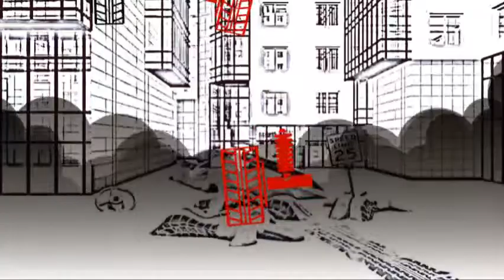Dante - Pélerinage, Italie - webpiano.it, multimedia project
Après une lecture de Dante - Années de pèlegrinage, Italie - F. Liszt
In the mid-nineteenth century, Ferenc Liszt composed and published the second suite of “Années de pèlegrinage” . A journey to Italy for solo piano, in which the composer interacts with some famous Italian masterpieces. Webpiano’s multimedia project transposes these encounters in the third millennium where they still hold an important cultural value. "Liszt dans le futur !” is the title of the concert which marks the international debut of the project, in Chateauroux as part of the festival Lisztomanias (live 24th October 2017).